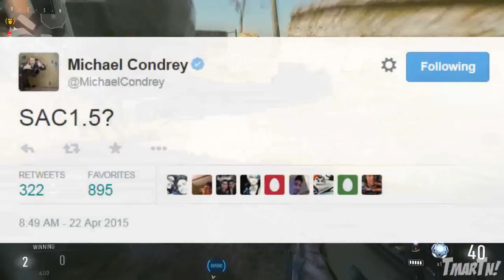New Gun: Vector SMG Coming to Advanced Warfare?! (SAC1.5 Weapon Teased)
What do you guys think about a SAC1.5 / Vector in Advanced Warfare?!